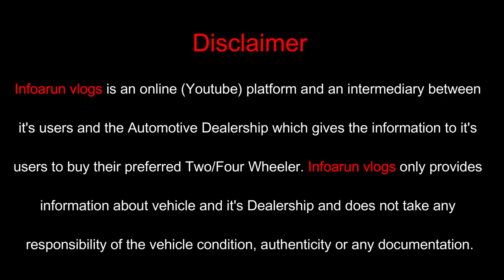Best Off Roading SUV at Half Price For sale | Land Rover Discovery Seven Seater Luxury SUV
Today we have a very practical luxury suv for sale that you might think to buy, a suv that is most in demand now a days you can use in your day to day life that you can drive in any terrain off road, highway, normal, mud etc. when we talk about its built quality it is speechless, an only suv that can give you ultimate drive experience with luxury features. I would say this would be the best suv that you can buy in this price bracket, So yes guys we have Land Rover Discovery Sport SE which is CBU unit comes with Seven seater configuration and additional features like camera on shark fin antenna, a very classy black interior with red thread. This suv is just like a new car with well maintained service record.

This Land Rover Discovery is most in demand off roading suv, beat its powerful engine or its center console which has all touch control. You can grap this deal at almost half price today at TCM Delhi Dealership

Showroom : The Car Mall

Add : 17/10, Ground Floor, Old Rajinder Nagar, New Delhi-110060